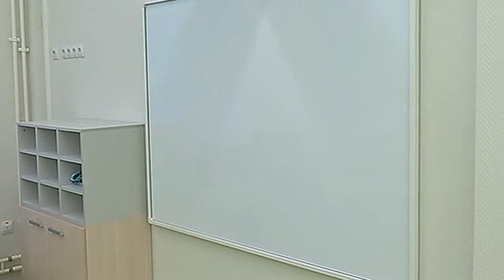Прямые ответы от губернатора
В Кузбассе состоялось очередное онлайн родительское собрание, на котором родители учеников получили ответы на волнующие их вопросы, так сказать, из первых уст.
Александр Невский